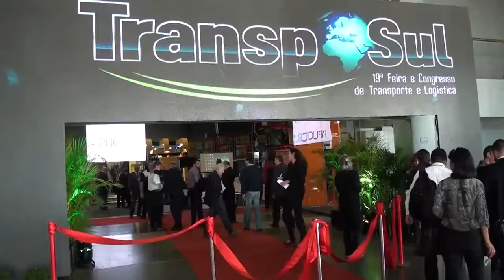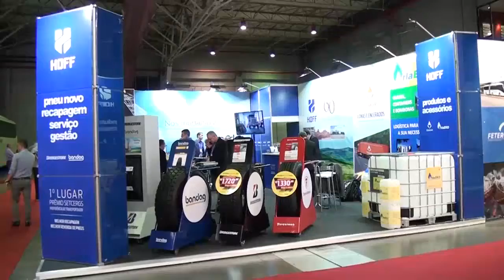02.07.2017 - 19ª Transposul - Economia e Desenvolvimento - Tv Urbana